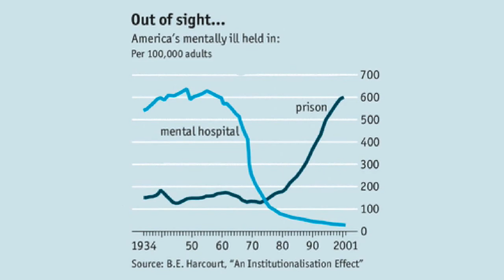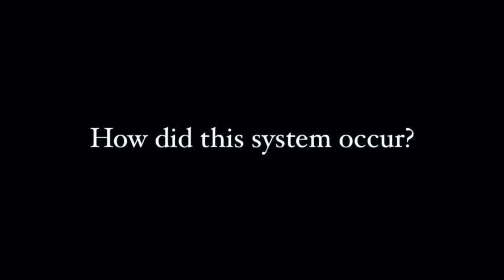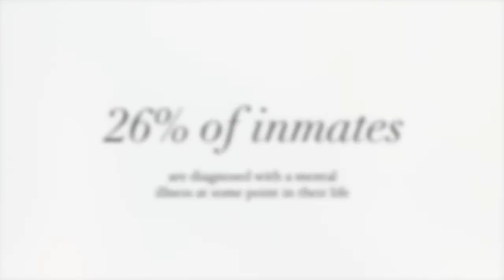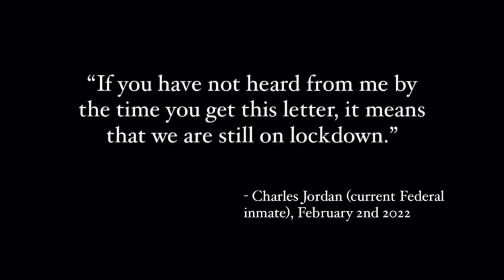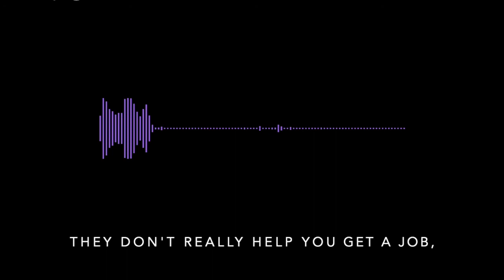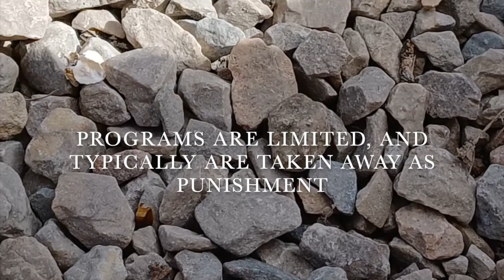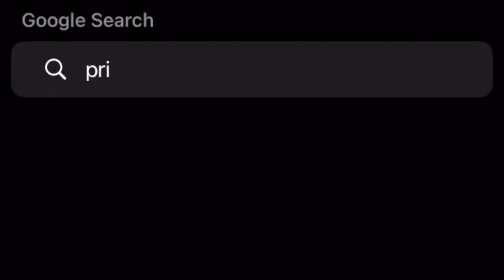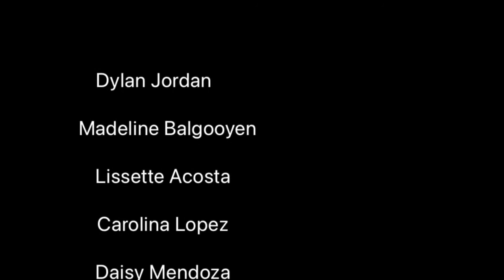Prison and Mental Health: Failing the Disadvantaged (Final Video)